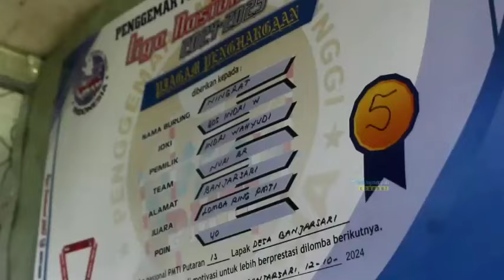BADBOY JUARA 1 PB NASIONAL BANJARSARI // OBOK-OBOK PLAYER NURI BR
BADBOY. Player milik Nuri BR banjarsari tembus juara 6 lomba ring dan juara sejati di Perang bintang. Player yang memiliki ring 2023 ini langsung diguyur bonus ring PMTI. Masa depan Badboy di pentas nasional sangat cerah. Burung muda,  wisit luar biasa. Kali ini kami akan obok-obok Player-player NUri yang siap tarung di nasional.